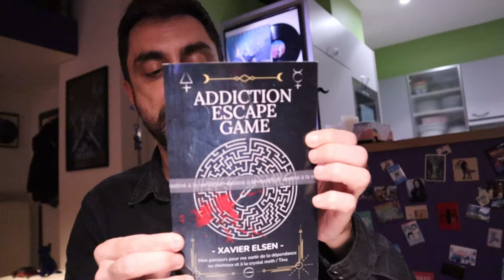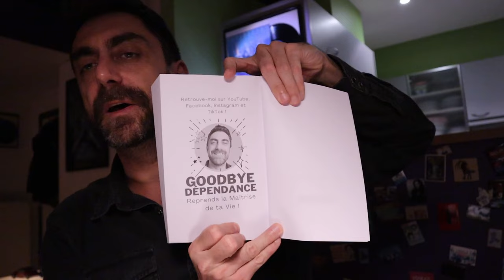UNBOXING 📦 de mon livre 📚 - ET une GROSSE ANNONCE 🎉 (même DEUX ! 🎊)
Lis mon LIVRE "Addiction Escape Game: Mon parcours pour me sortir de la dépendance au chemsex et à la crystal meth / Tina"

Dans cette vidéo, je te fais une GROSSE ANNONCE et même DEUX !
Et je te fais en plus une UNBOXING de l'épreuve de mon livre "Addiction Escape Game: Mon parcours pour me sortir de la dépendance au chemsex et à la crystal meth / Tina" dont voici la 4ème de couverture :

GAME OVER - Et si, au grand jeu de ma Vie, ma MORT était la véritable case départ ?

Le CHEMSEX, la consommation de drogues dans un cadre sexuel, est un phénomène de plus en plus répandu dans la communauté gay. Des drogues de synthèse comme la 3mmc, le GHB et le GBL font des ravages. Mais le produit qui m’a fait sombrer dans cette spirale infernale, c’est la méthamphétamine - la crystal meth - qui répond aussi au doux nom de Tina. Pipes en verre et seringues sont les barreaux de ma cellule.

Jamais je n’aurais imaginé que je tomberais là-dedans, moi, le gentil petit garçon à sa maman.

Le petit ange s’est brûlé les ailes à force de trop jouer à la rockstar.

Me voilà prisonnier du grand escape game de l’addiction.

Ici et maintenant, passé et futur se confondent en une boucle infinie.

Vais-je trouver un moyen de cracker le code de cet éternel instant présent ?

▬▬▬▬▬▬▬▬▬▬▬ VIDÉOS ASSOCIÉES  ▬▬▬▬▬▬▬▬▬▬▬

Goodbye Dépendance
Xavier Elsen